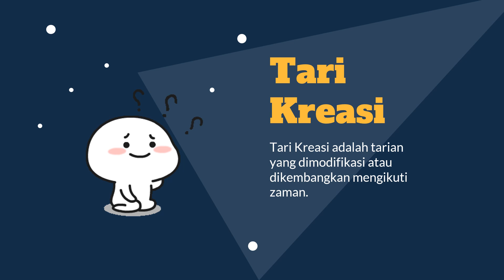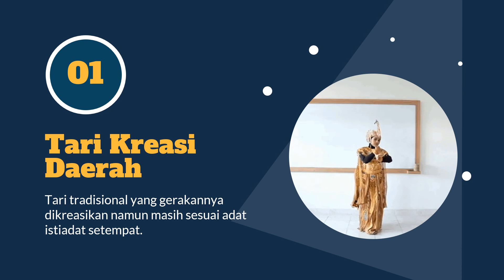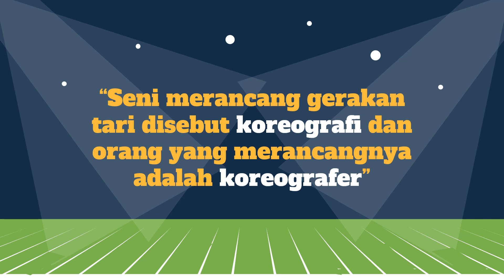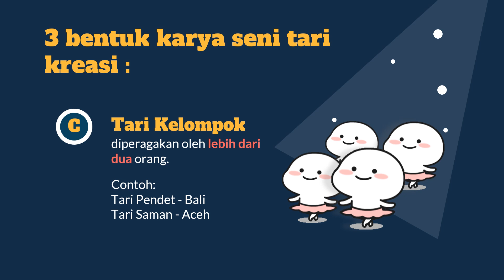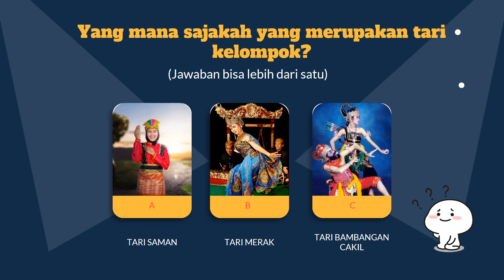SBdP - Ragam Tarian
video pembelajaran SBdP Kelas 6 tema 6 tentang ragam tarian Indonesia

GIFs : pinterest